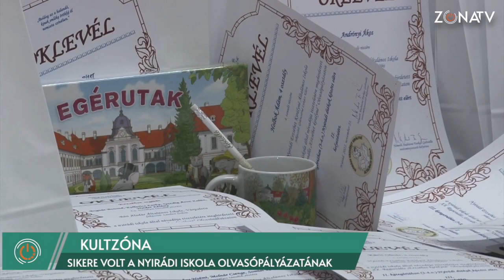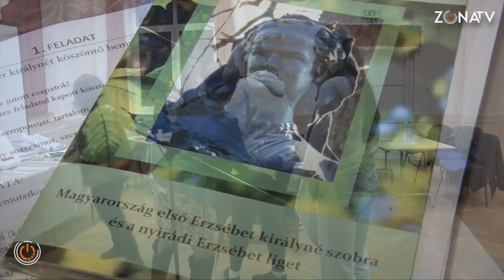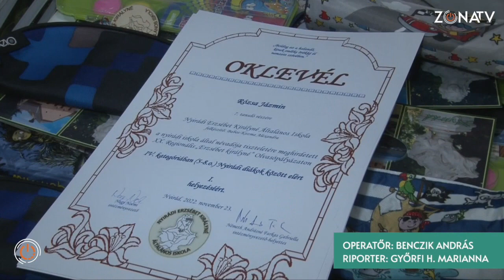ZónaTV - Kultzóna - Sikere volt a nyirádi iskola olvasópályázatának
Már húsz éve szervez rendszeresen olvasópályázatokat a Nyirádi Erzsébet királyné Általános Iskola a névadójának emlékére. A huszadik, jeles évfordulón ismét a királyné volt a fókuszban. Előzetesen digitális feladatokon keresztül kellett számot adni egy-egy olvasmányélményről, a felsősök pedig a művelődési házban szervezett döntőn mérték össze tudásukat. A verseny rangját jelzi a sok-sok résztvevő csapat, valamint az is, hogy a Gödöllői Kastély is támogatta a versenyt.